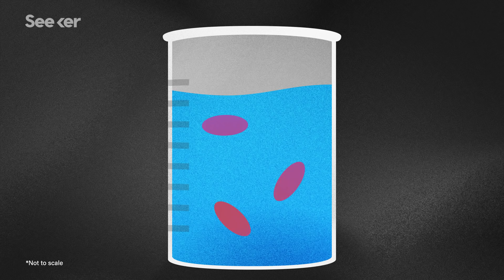Scientists Just Proved the Existence of ‘Liquid Glass’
First predicted nearly 20 years ago, researchers have finally (and accidentally) proved the existence of a new state of matter: 'liquid glass'.

Glass is not a very slow moving liquid as some like to claim, unless we’re talking cosmic time scales, but it is an unusual solid. While crystals tend to line up in neat orderly patterns, glass plays by different rules. Its structure is random and unpredictable, so it’s known as an amorphous solid. While we tend to think of the silica based material used for windows and phone screens as glass, any rigid amorphous solid can be one. Plastic, for example, is a glass too.

Why glass forms this way, why it doesn’t line up into neat rows except under theoretically impossible conditions—that is the mystery that keeps drawing scientists back to this material. And that’s why one group based out of Germany decided to try something new. They mixed plastic particles that ranged from one to ten micrometers in diameter with a solvent to form what’s called a colloid. A solvent is just a substance in which materials can dissolve to form a solution and colloids can be anything from jam to milk.

Colloids can form glass and are easy to study because the particles in them are much bigger than atomic scale and can be observed under a microscope. From there, scientists can draw conclusions about what’s happening in other materials at smaller scales. Glass experiments with colloids are hardly new, but until now they had always been done with spherical nanoparticles.

Scientists Have Created a New State of Matter: 'Liquid Glass'
"'Liquid glass' may sound like a flashy new lipgloss or a slick decorative material, but it’s actually something much more substantive: a new state of matter."

Glass Is Sorta Liquid, Sorta Solid, and Fully Weird. Here's the Secret.
"People who investigate scientific topics either love or hate glass, which is a confusing none-of-the-above unicorn: neither fully liquid nor fully solid, exhibiting some properties of each, but nothing conclusive. New science may finally help us understand why glass looks like a liquid deep down, but is structurally sound enough to be part of our homes and other structures."

Researchers report new state of matter described as 'liquid glass'
"Using a model system involving suspensions of tailor-made ellipsoidal colloids, the researchers uncovered a new state of matter, liquid glass, where individual particles are able to move yet unable to rotate—complex behavior that has not previously been observed in bulk glasses."